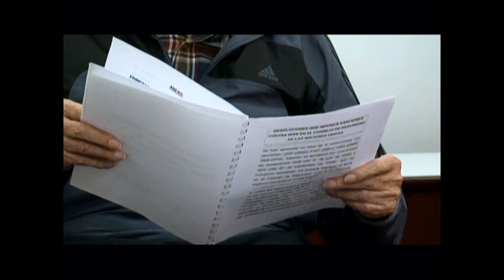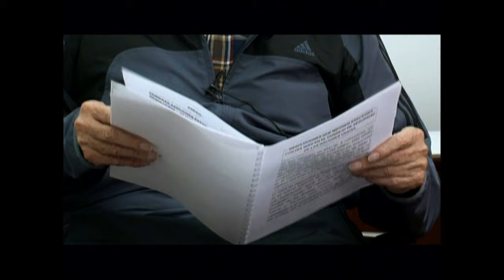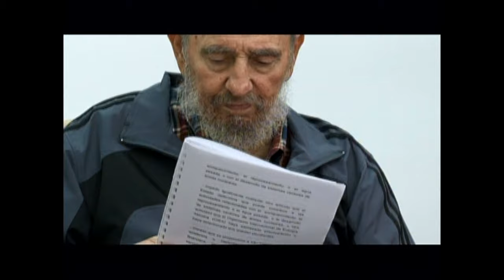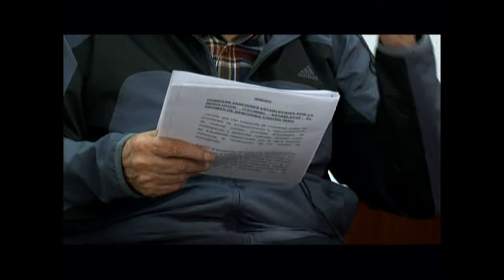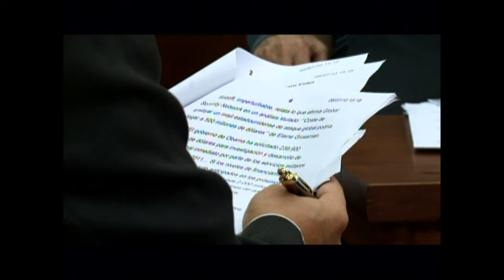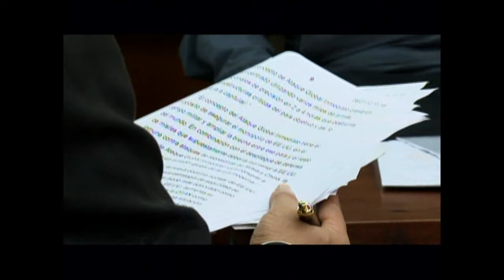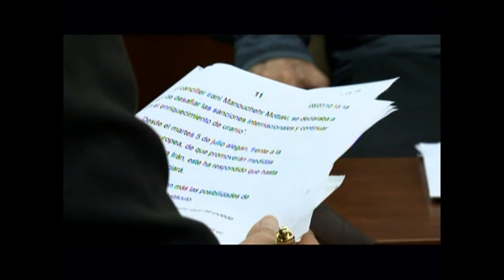Lo que dijo Fidel sobre el peligro de guerra en Oriente Medio hace 14 años.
Vea la Mesa Redonda Especial con Fidel Castro conducida por Randy Alonso, el 12 de julio 2010, donde trató con su previsión y análisis temas sobre Medio Oriente.